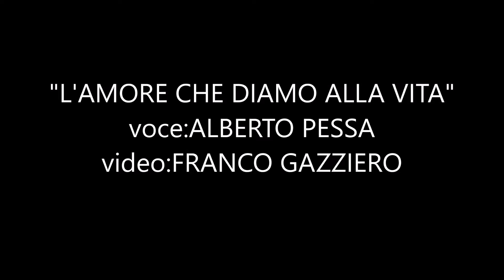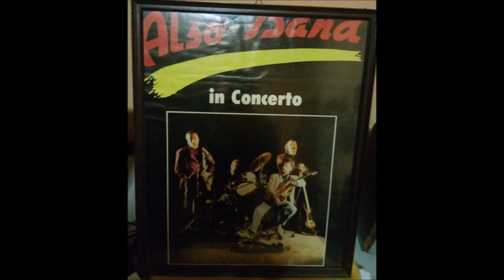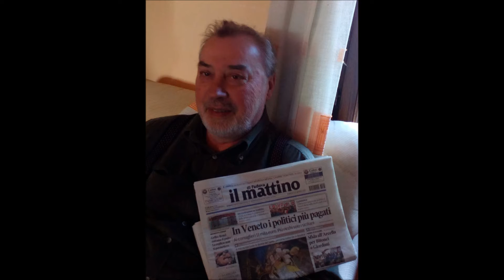L' AMORE CHE DIAMO ALLA VITA : composta da Alberto Pessa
home recording di Alberto Pessa  marzo 2017